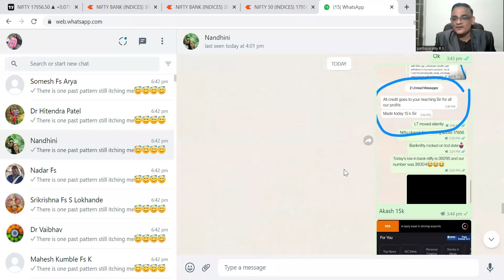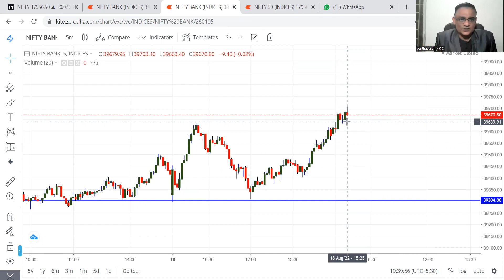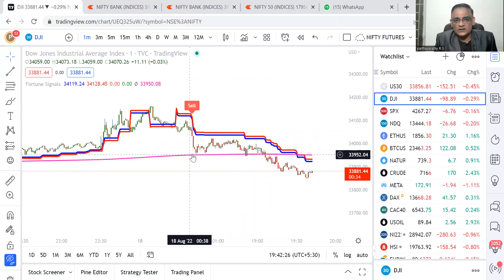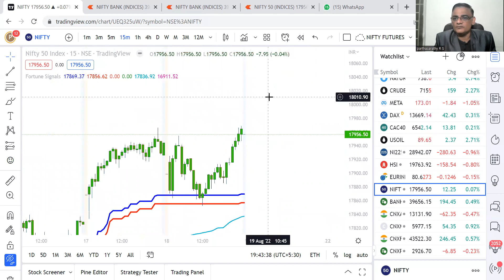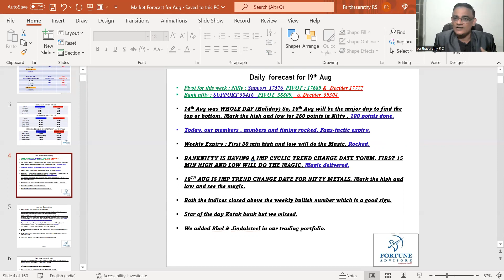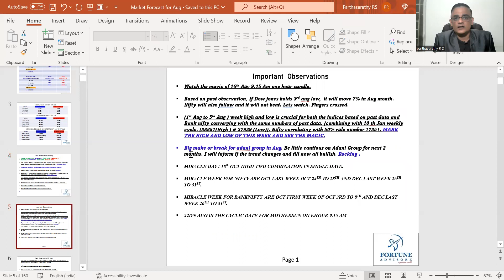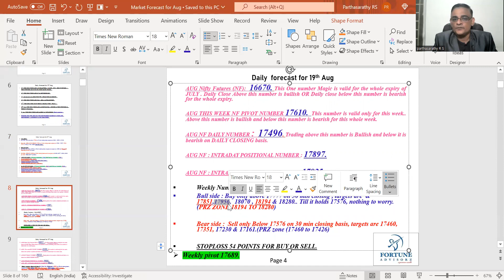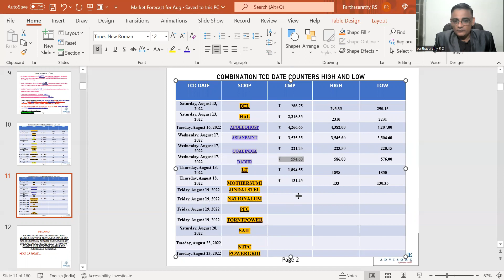DAILY FORECAST FOR 19TH AUG. FANS-TACTIC EXPIRY. 19TH AUG IS THE IMP TREND CHANGE DATE FOR DOW.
TOPICS COVERED ARE NIFTY BANKNIFTY DOWJONES.
STOCKS TO WATCH TOMM BASED ON TIME ARE JINDALSTEL NALCO PFC TORNTPOWER.